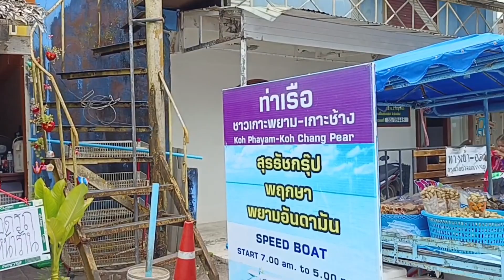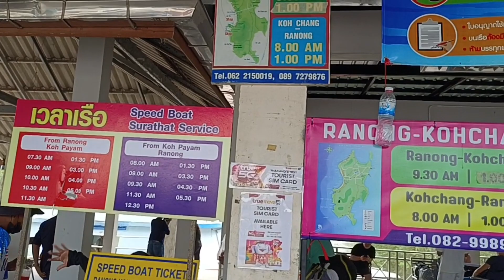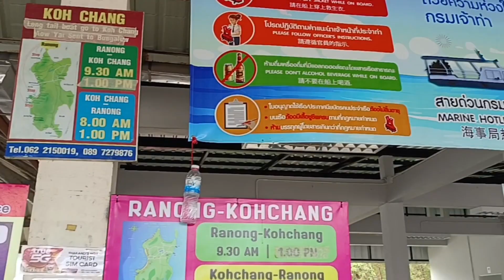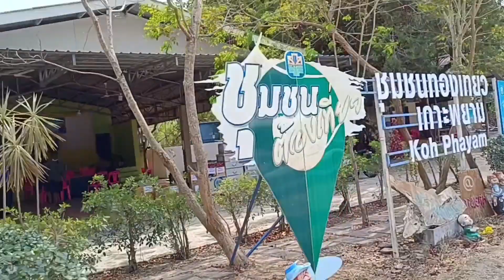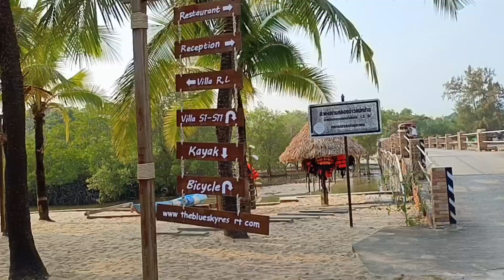สปีดโบ๊ทไปเเกาะพยามระนอง อเมริกาอังกฤษมีเยอะเดินทางไปแบบไหนมาสายการบินแอร์เอเชียลงเรือไปเกาะ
# เกาะพยาม ระนอง